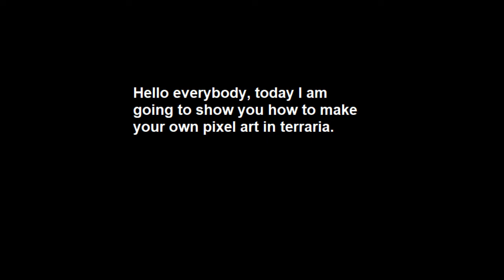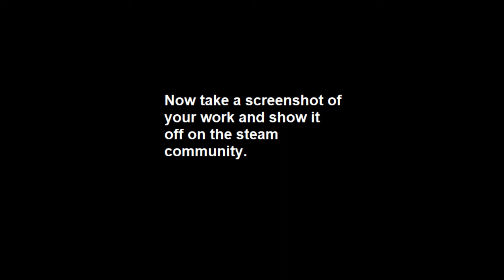Terraria Make Your Own Pixel Art!